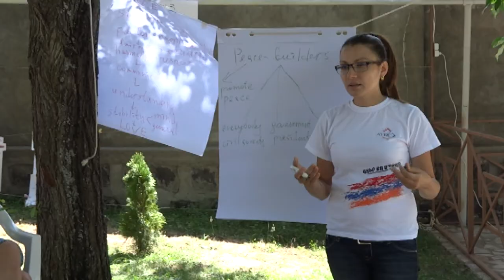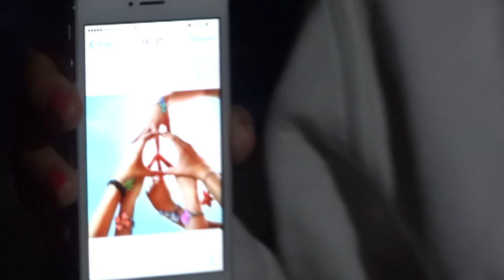Building Peace in Caucasus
“Building Peace in Caucasus” was a study visit held in Tsaghkadzor, Armenia. This study visit brought together 17 youth leaders/workers, project managers, from 7 countries (Portugal, Spain, Netherlands, Turkey, Armenia, Russia and Georgia) during 8 days.

The project main aim was to get to know about the youth reality in Caucasus and to explore and understand the approach to Peace Education and Peace Building in youth work in Armenia; to give perspectives and knowledge to the participants; and to improve the quality of future projects of the informal network created by the partners.

Ananda and WIYU were the host organizations of this project.

This project was co-funded by Youth in Action Programme